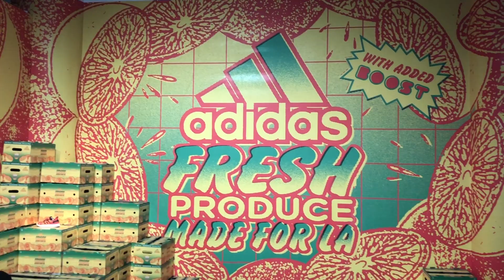KANYE WEST SHOWED UP TO THE 747 ADIDAS WAREHOUSE!!